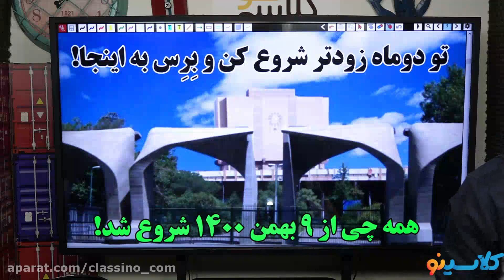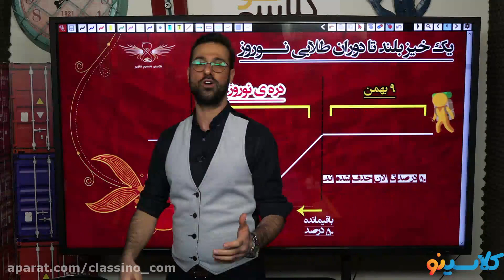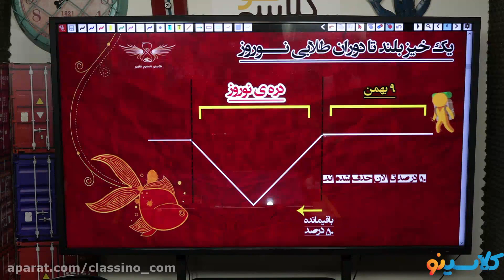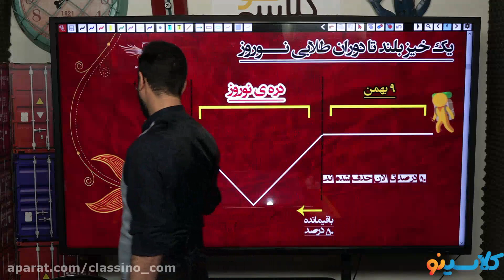What are the advanced education major can help you in your careerr